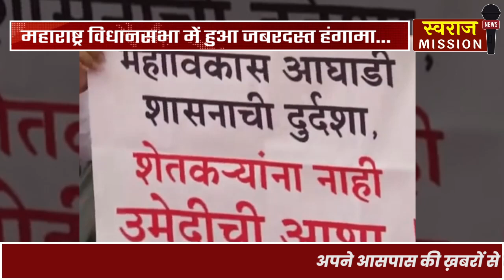महाराष्ट्र विधानसभा में हुआ जबरदस्त हंगामा, निलंबन पर बोले BJP नेता शेलार...